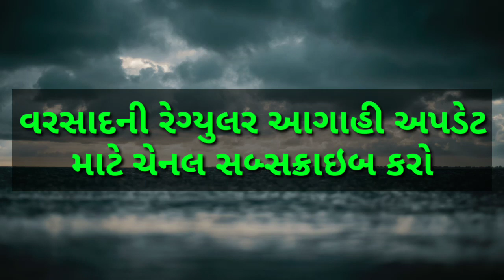ગુજરાતના દરિયાકાંઠે સ્ટ્રોંગ સિસ્ટમ | આજે ભારે થી અતિભારે વરસાદ ની આગાહી | weather by gaurav raninga